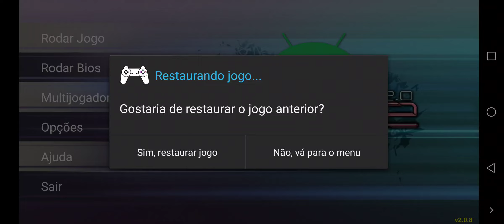Nascar Rumble Velodrome (Cyber Teams) #1 ePSXe